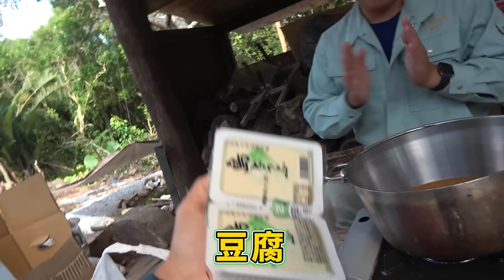【ハイサイ村#89】拡張ウッドデッキをさらに拡張します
ウッドデッキ拡張したその先にさらに拡張します

【SNS】

●効果音：OtoLogic
●アニメーション：TELOPICT.com